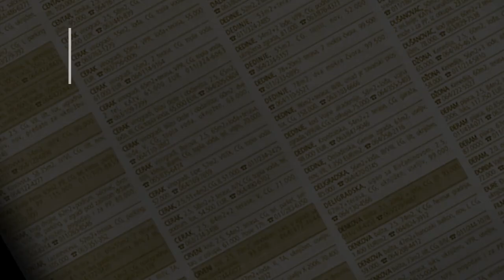prodaja stanа Cerak 65m Jablanicka